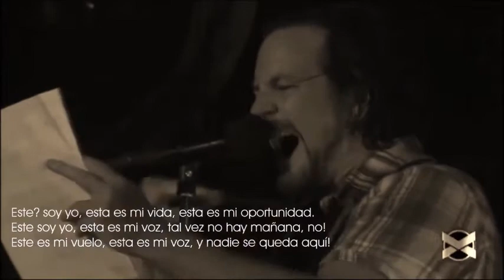Pearl Jam Plays "Esta Bien" Live in Buenos Aires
This Youtube video is Pearl Jam performing a live concert in Buenos Aires, Argentina (2013) of the song "Esta Bien".

What is your favorite Pearl Jam moment? song? Comment + share below!